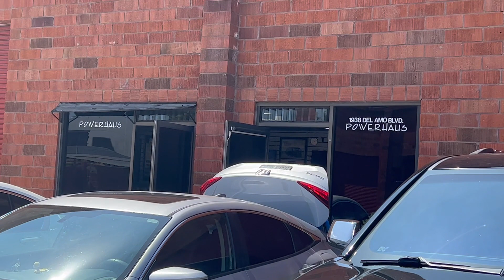Power Haus Torrance CA. Best Video Yet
If you love HORSE POWER?  You have to watch this video.  Jerry from Power Haus gives you the whole run down and why they do what they do.   This place is amazing and they do amazing things.

Now You Can Learn Professional Spray Painting & Body Work Repair In 2 Hours With Step-By-Step Video Training!